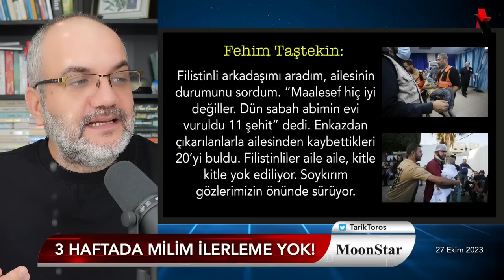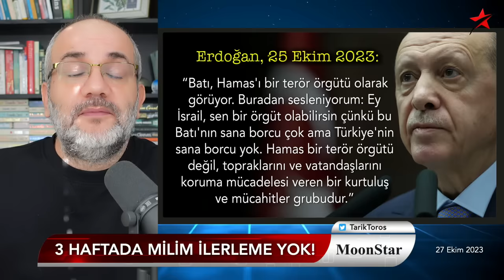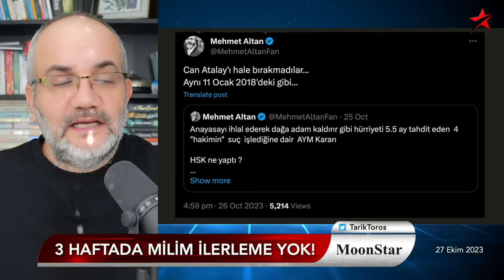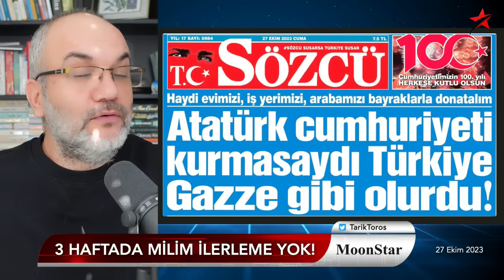Elini tutan mı var; elçini çek, ticareti kes! | Tarık Toros | Manşet | 27 Ekim 2023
27 Ekim 2023

• Gazze'de insanlık dramı: 3 hafta doluyor, milim ilerleme yok!
• Elini tutan mı var; elçini çek, ticareti kes!
• "Ne işin var Ortadoğu'da?" Kapat İncirlik'i o halde..!
• Dünya fay hatlarında büyük enerji birikti; bir biçimde boşalacak